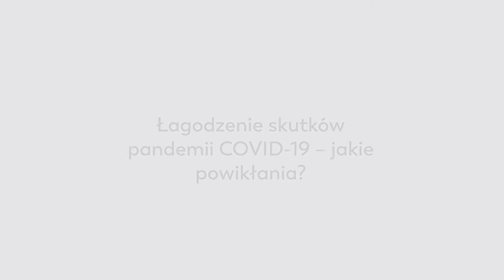Łagodzenie skutków pandemii Covid-19 - jakie powikłania?